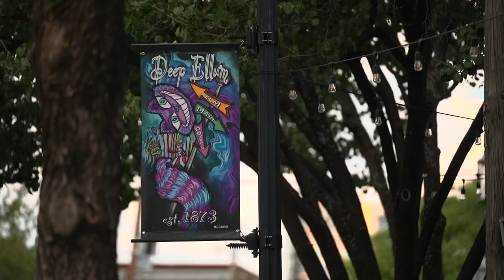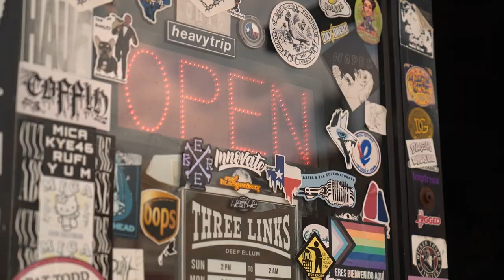Dallas police, leaders strategizing ways to curb violence in Deep Ellum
One Dallas council member says by the end of 2022, there will be a police unit dedicated to Deep Ellum.